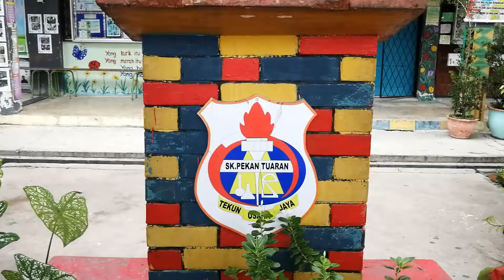MERDEKA! | SK PEKAN TUARAN, SABAH | 2019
Pendidikan Penggerak Kemerdekaan.
Alhamdulillah,
Selamat Menyambut Hari Kemerdekaan Yang Ke-62
Events :
1. Pelancaran Bulan Kemerdekaan Panitia Sejarah, SK Pekan Tuaran 2019
2. Sambutan Hari Kebangsaan Peringkat Negeri Sabah, 2019

🎶Songs🎶
🎵 Kita Punya Malaysia - Bunkface
🎵 Merdeka - Faizul Sany
🎵 Ngajat Tampi - Noraniza Idris
🎵 Malaysia - Faizal Tahir

📱Shot on Huawei P10 Plus 💛